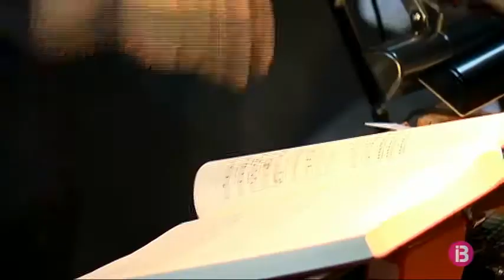‘Les noces de Fígaro’ en versió 4.0 a l’Auditòrium de Palma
Dissabte que ve s’estrena a l’Auditòrium de Palma la versió 4.0 d’un dels clàssics de Mozart, una de les òperes més representades del món. Vos parlam de ‘Les noces de Fígaro’. Mentre els cantants i l’Orquestra Camerata Mallorquina interpretaran l’òpera, es projectaran imatges de Mallorca per il·lustrar-la. Així per tant, si l’òpera original transcorr a Sevilla, a l’Auditòrium es traslladarà a Mallorca amb vestuari del segle XVIII típic mallorquí i d’altres elements significatius que identifiquen l’illa. Aquestes ‘Noces de Fígaro’ estan dirigides per Giuliana Retali, que tocarà un piano original de Mozart, i Deda Cristina Colonna.